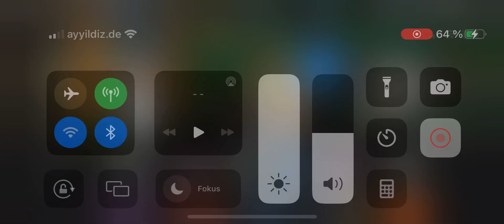Super Dino Mode Brachio Staff | Power Rangers Legacy wars